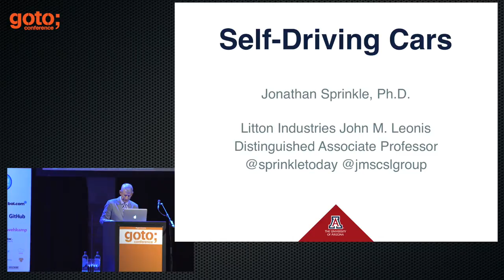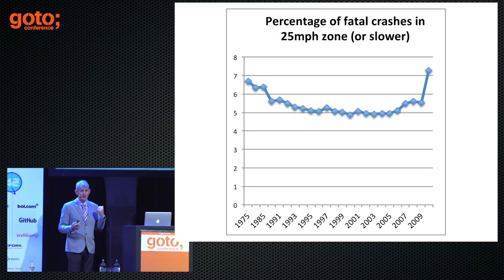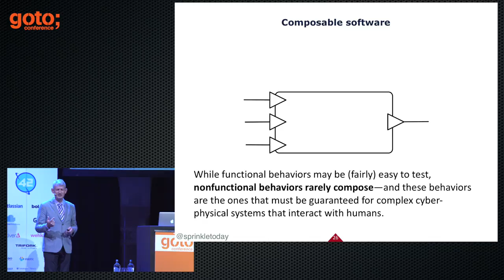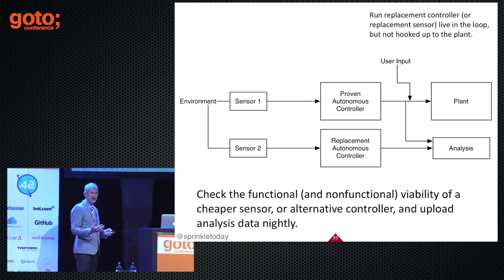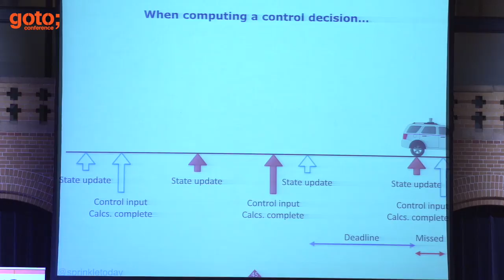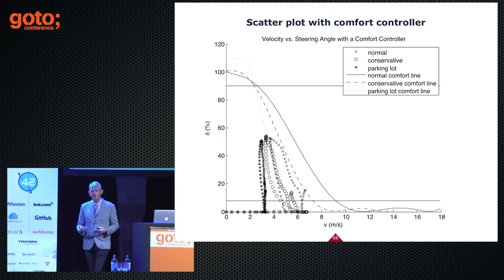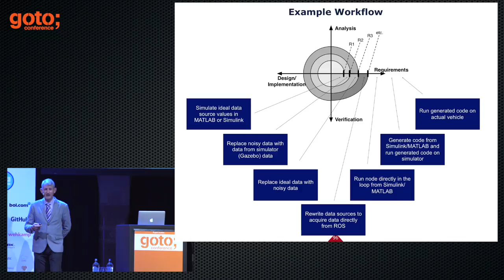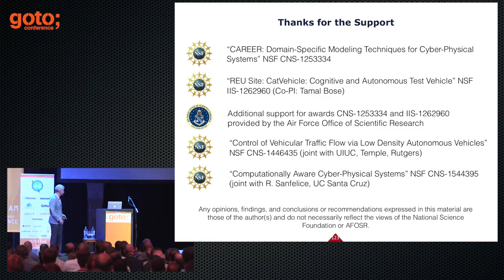Self-Driving Cars • Jonathan Sprinkle • GOTO 2016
Jonathan Sprinkle - Distinguished Associate Prof. of Electrical & Computer Engineering at the University of Arizona

ABSTRACT
A computer controlling your car is easy to imagine, but how about a computer saving you money on your energy bills, and helping you predict the impact of your lifestyle changes? The Internet of Things gives us unprecedented access to data from physical objects, but how to [...]